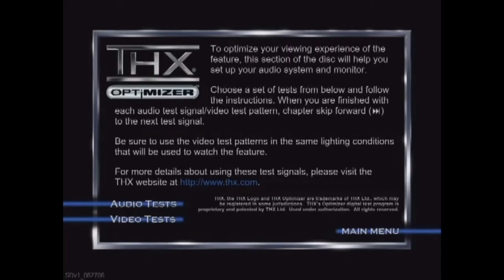ICE AGE LAVA THX